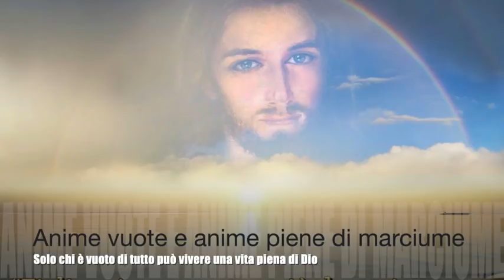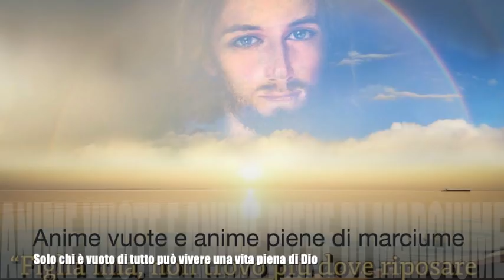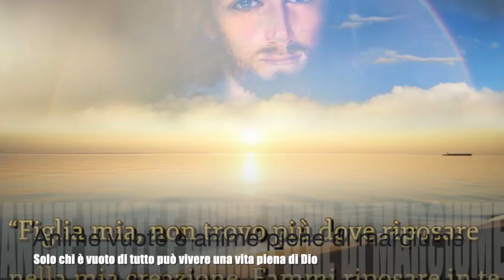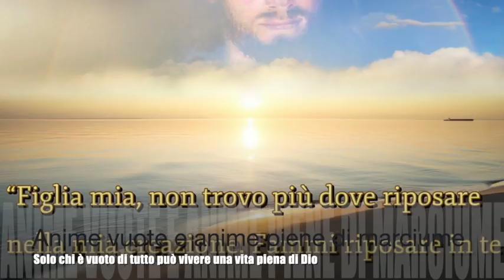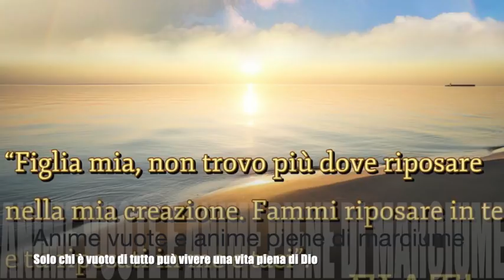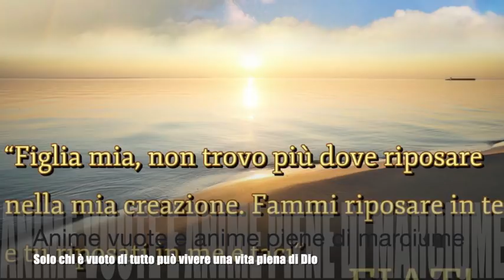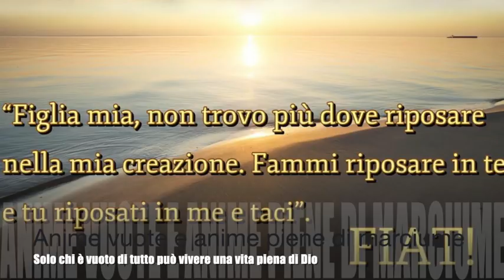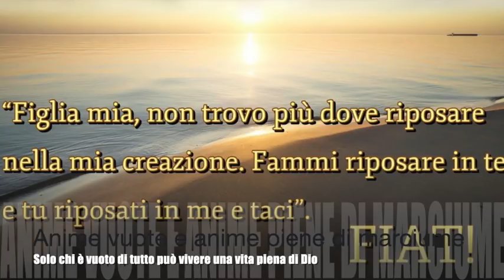Anime vuote e anime piene di marciume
Gesù le spiega come la causa di ogni male e sciagura sia solo e sempre il peccato dell'uomo. Le fa l'elogio delle anime "vuote", le uniche che si aprono ad accogliere ogni grazia, dono e benedizione da parte di Dio. Delicatezze di Luisa verso Gesù e sua risposta. Libro di cielo volume 7, capitoli 10, 13-14; 17 e 26 Aprile e 4 Maggio 1906, 29 Ottobre 2018